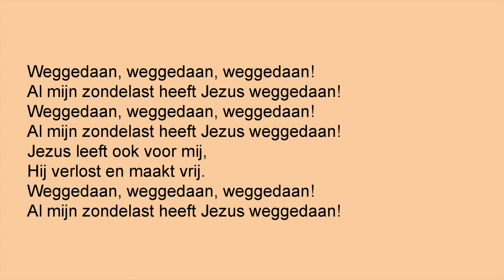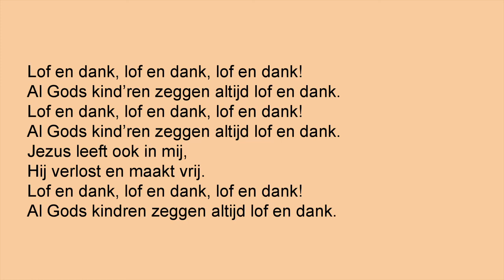A51 Weggedaan weggedaan weggedaan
Weggedaan, weggedaan, weggedaan!
Al mijn zondelast heeft Jezus weggedaan!
Weggedaan, weggedaan, weggedaan!
Jezus leeft ook voor mij,
Hij verlost en maakt vrij.
Weggedaan, weggedaan, weggedaan!

Lof en dank, lof en dank, lof en dank!
Al Gods kind’ren zeggen altijd lof en dank.
Jezus leeft ook in mij,
Al Gods kindren zeggen altijd lof en dank.